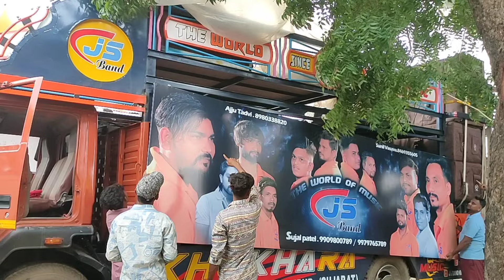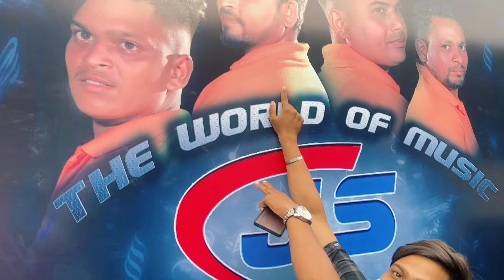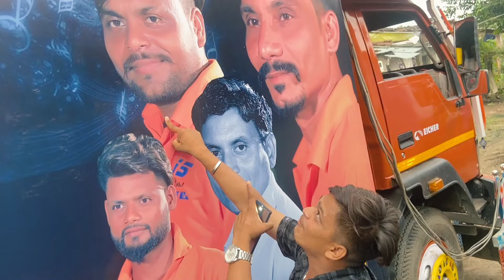JS BAND NEW BANNER || KAMU MUSIC फूल जॉस में SOUND CHECK ✅